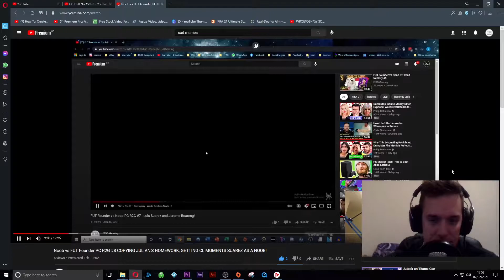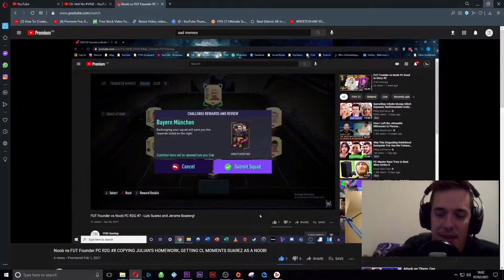#9 - Going for Jerome Boateng! FUT Founder vs Noob PC R2G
It's Episode 9!

Last Episode we secured Luis Suarez Moments card...

Can I take back the advantage from Jamie and secure Jerome Boateng?

Comment what you'd like us to do with the new series!

Timestamp -

Intro - 00:00
Reaction to FUT Noob Jamie - 00:10
Can I get Jerome Boateng? - 2:42
Jerome Boateng? - 8:47
My Squad Now - 9:31
Terrible Gameplay - 10:35
Controller Problems - 11:12
Outro - 12:20